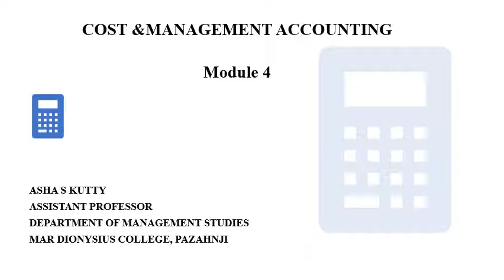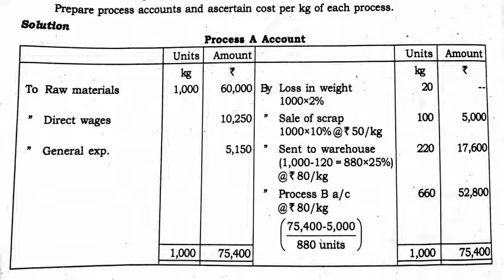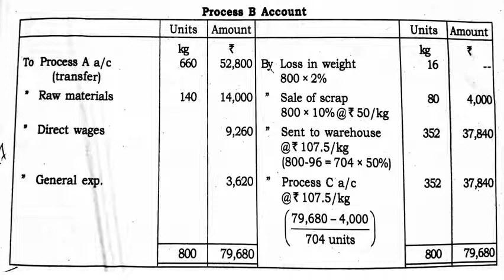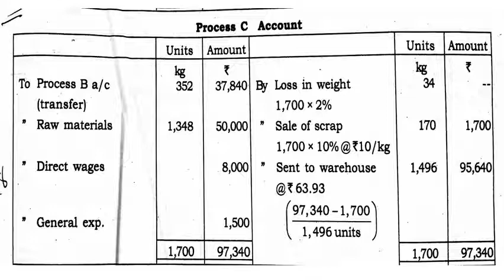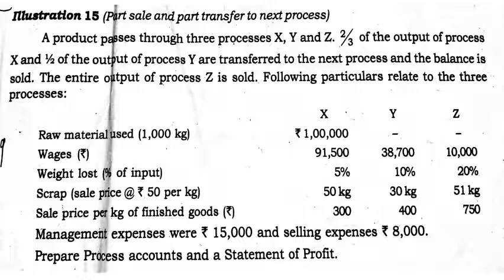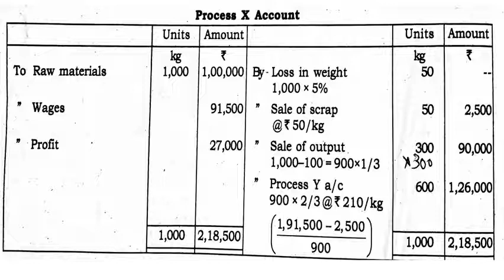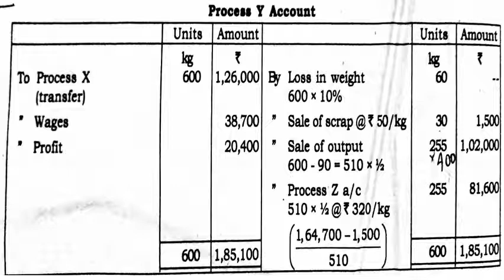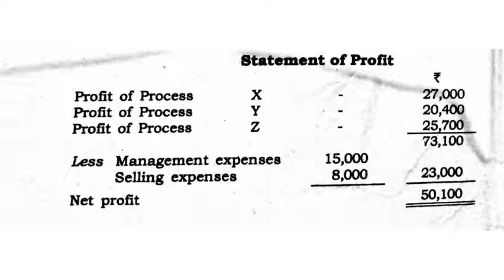Cost & Mgt Accounting: Module 4- Process Costing Part 7